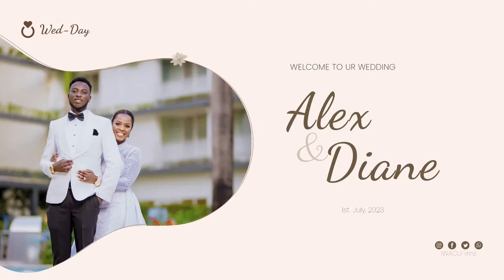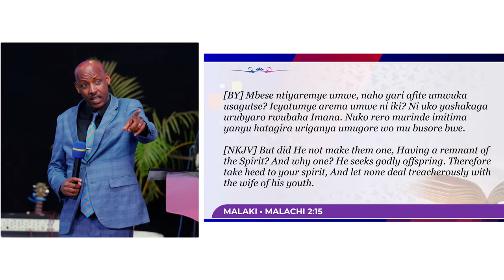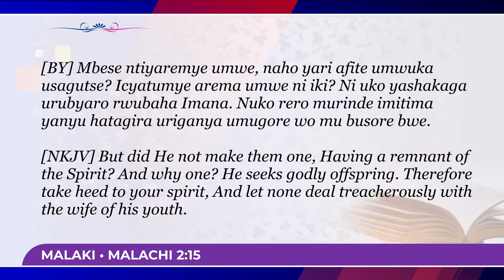🔴LIVE | Wedding Ceremony of 'IRAKIZA AleX & DIANE 01.07.2023